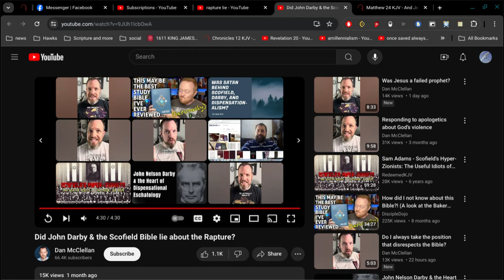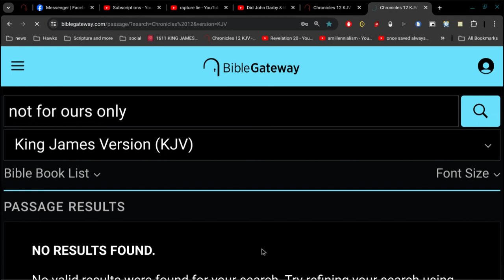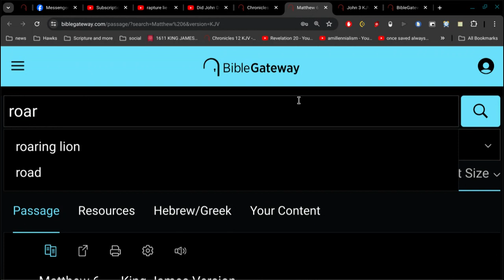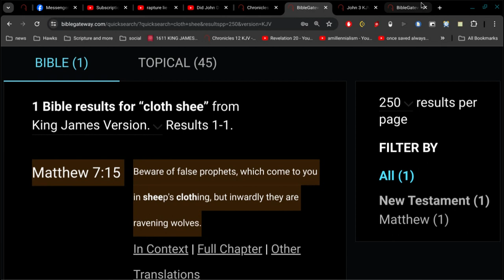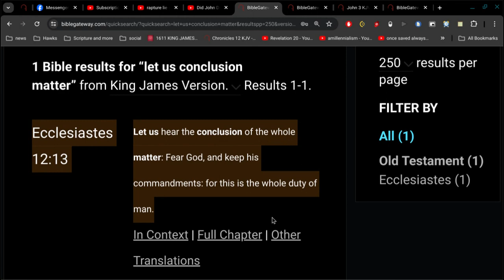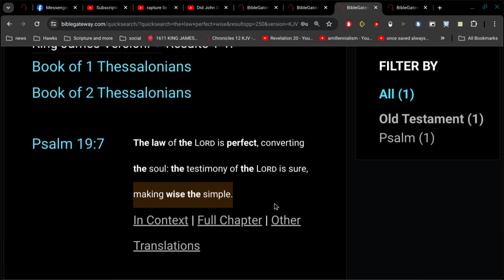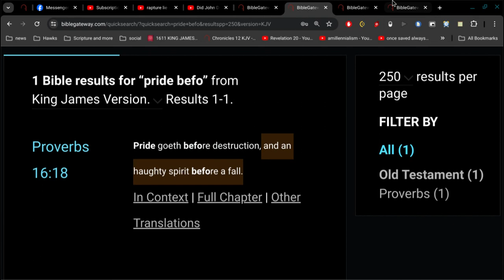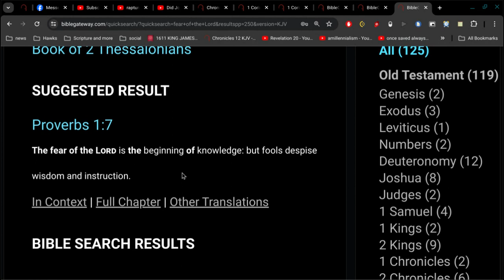Free Bible Study with CC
won't cost you a cent